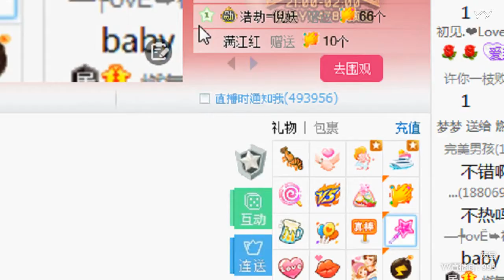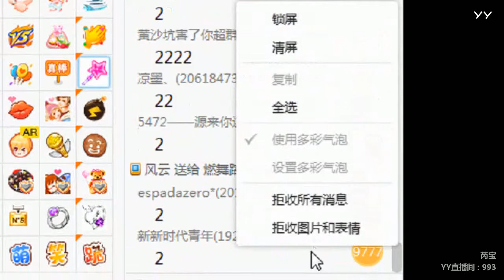YY LIVE 燃舞蹈 芮宝 -《燃舞蹈》（Artists Singing・Dancing・Instrument Playing・Talent Shows).mp4